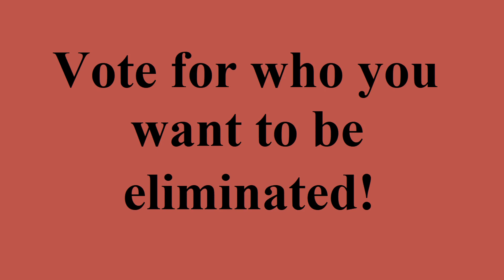Battle of the Plushies 9: Happy Vacation!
Voting is now over.